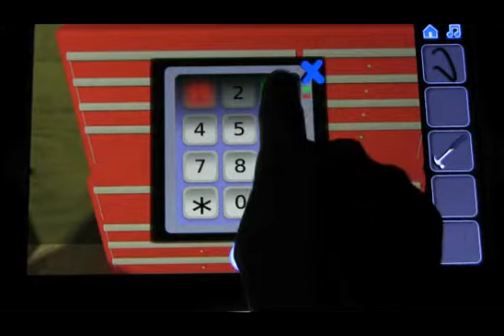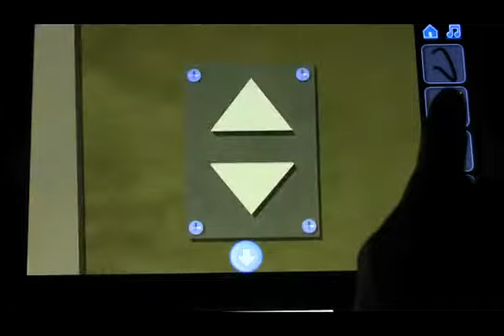Escape If You Can Level 3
Step by step walk through of level 3 of the game Escape If You Can